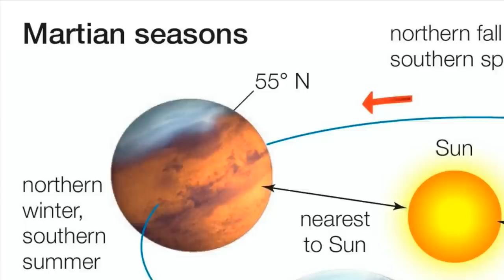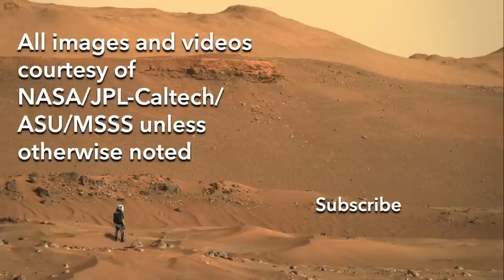Will Perseverance ever catch up to Ingenuity again?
Episode 98
Ingenuity barely survived the Martian winter but now has resumed regular flights, climbing higher up the delta.  Perseverance is climbing the delta too, getting to within 50 meters of Ingenuity’s landing spot, but a day too late to see it.